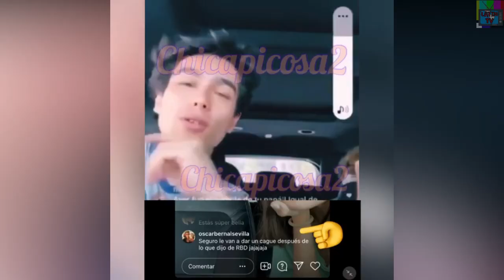Sergio Mayer Mori Actor Del Remake De ‘Rebelde’ Revela Su Odio A RBD